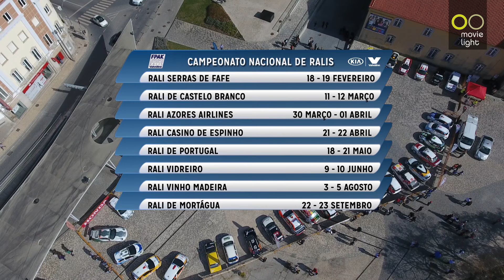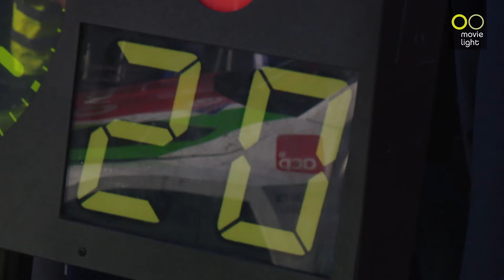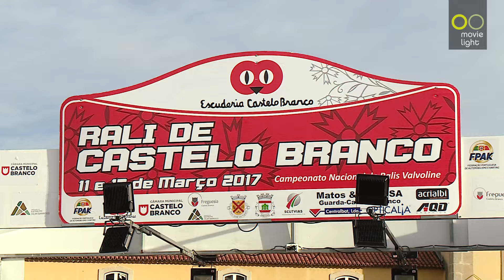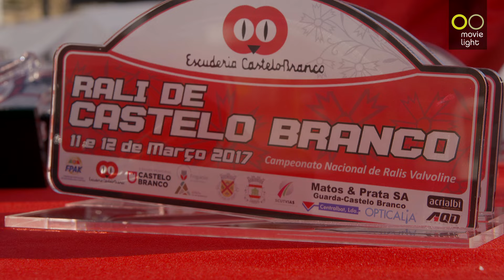Resumo Rali Castelo Branco 2017